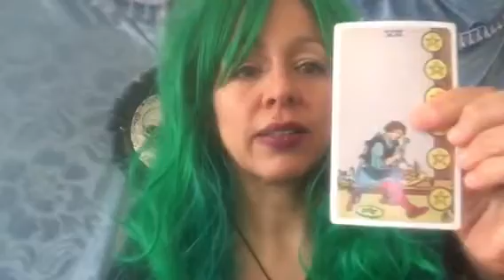Tarot reading for Gemini March 2019. Mercury retrograde can muddy the waters!